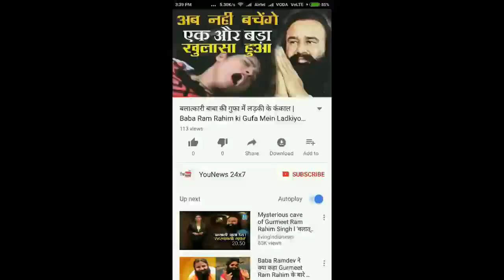अकबर का असली चेहरा सबके सामने आया // Akbar ka Asli Sach